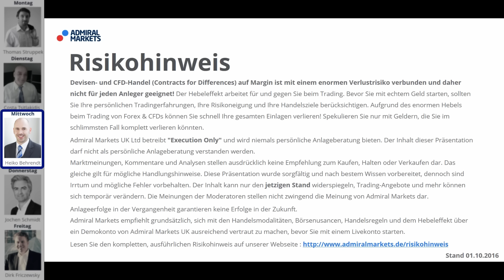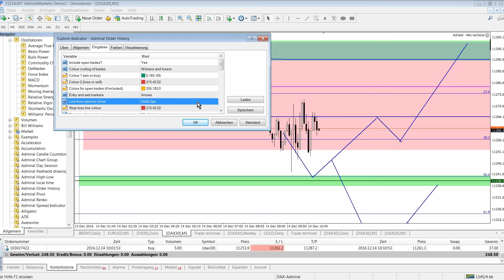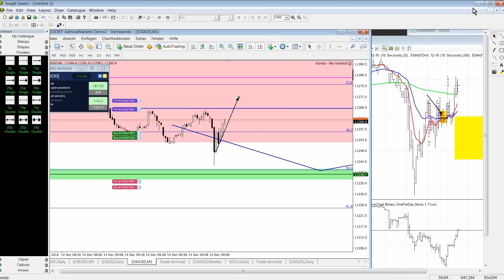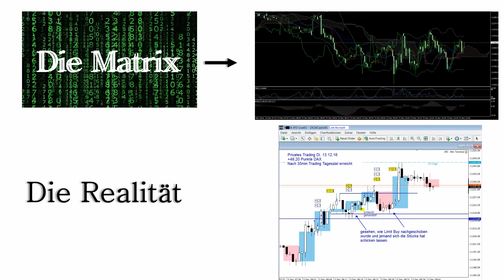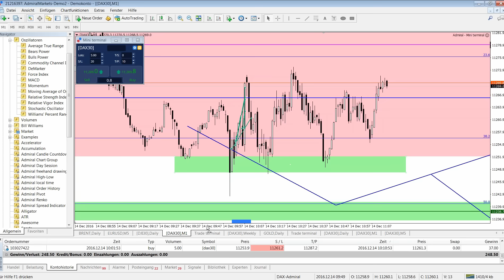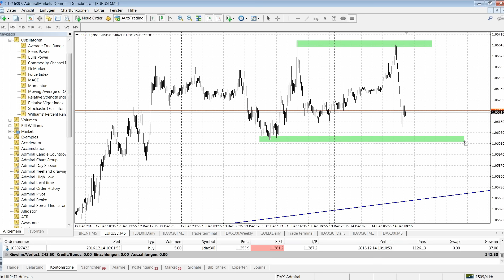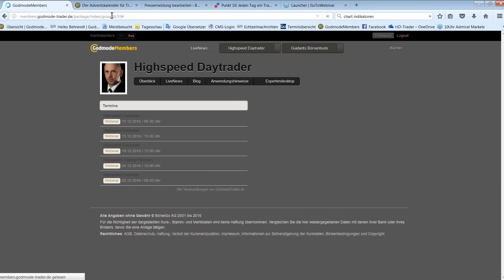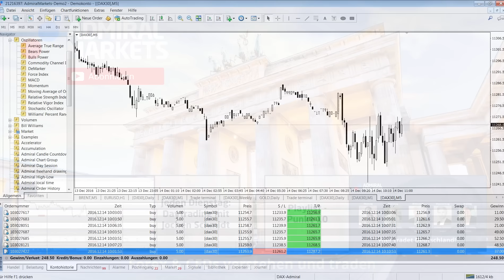Forex & CFDs täglich: Punkt 10 - jeden Tag ein Trade. DAX, EURUSD, WTI - 14.12.2016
Forex & CFDs mit täglicher Tradingidee: Hier tradet Deutschland:
5 Tage - 5 Trader. Jeder mit seinem eigenen Stil. Heute mit Heiko Behrendt.

Trade-Management.
Risiko-Management.